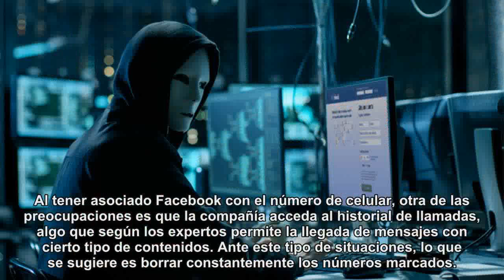Controle sus datos personales en Facebook